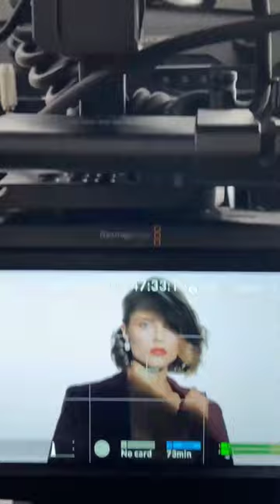Shots from a lipstick commercial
Throwback to another product commercial. That time I was working in media production department.